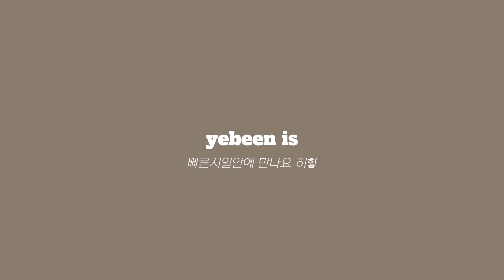CC) 🍃🪵 MY PERFUMES! 중성적인 우디향, 비누향, 시트러스향 인생향수 추천 1탄 (ft. 바이레도, 산타마리아노벨라, 딥디크, 조말론, 이솝, 아월즈, 공용향수 )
열어분 흫흫..
제가 조아라하는 향수들을 데리고왔습니당!
룸스프레이까지 같이 준비했는데 영상이 느므느므 길어져서 2개로 나눠서
올려보려고 합니당 🤓

지극히 제 개인적인 의견을 담은 향수소개이고,
전문적이지 않은ㅋㅋㅋㅋㅋㅋㅋㅋㅋㅋㅋㅋ주절주절 제 상상의 향을 표현했으므로
주의바랍니다ㅋㅋㅋ. !
그럼 20000. 뿅

0:00 인트로
0:34 개인적인 향수 취향
1:22 바이레도 슈퍼시더
4:07 이솝 마라케시
7:00 조말론 라임 바질 앤 만다린
8:49 산타마리아노벨라 친칸타
11:37 딥디크 필로시코스
13:32 아월즈 모브블루스
14:36 아월즈 미스티가든
15:58 최애 향수 Pick?

products.